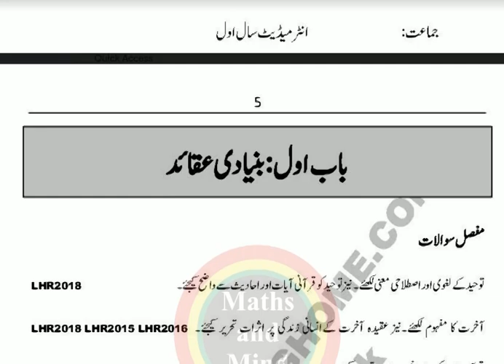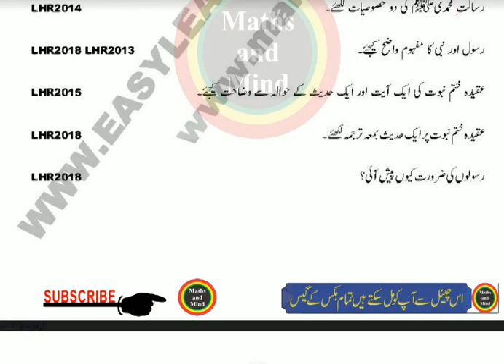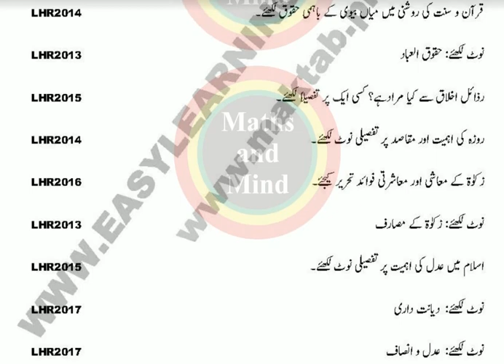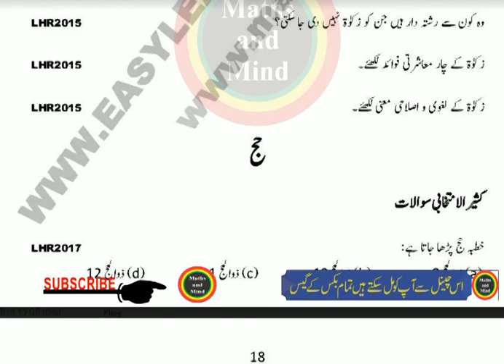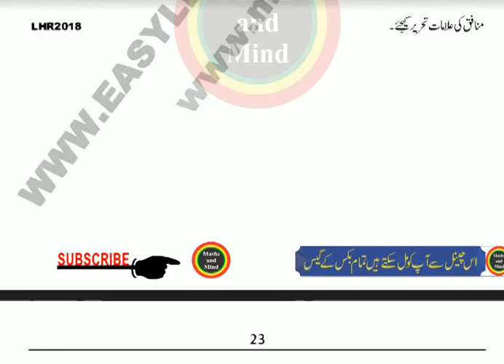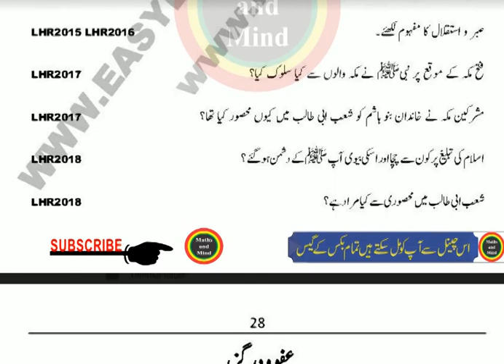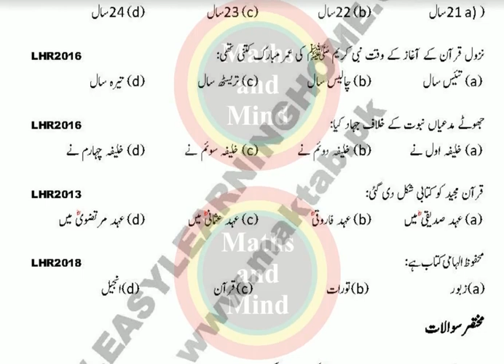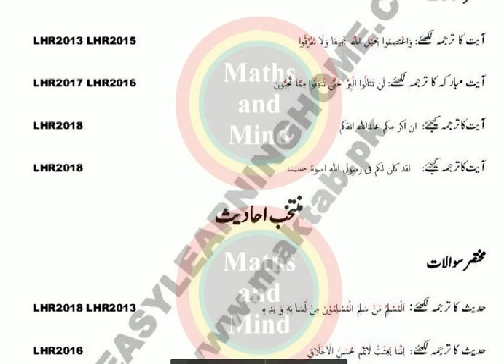11th class islamiat compulsory guess paper 2019| MCQs Guess -Maths and Mind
1st year islamiat compulsory guess paper 2019 supplementary
1st year islamiat compulsory guess paper Lahore board 2019
1st year islamiat compulsory guess paper Multan board 2019
1st year islamait compulsory guess paper Sahiwal board 2019
1st year islamiat compulsory paper sargodha board 2019
st year islamiat compulsory guess paper DG khan board 2019
1st year islamiat compulsory guess paper Gujranwala board 2019
1st year islamiat compulsory guess paper federal board 2019
1st year islamiat compulsory guess paper fsd board 2019